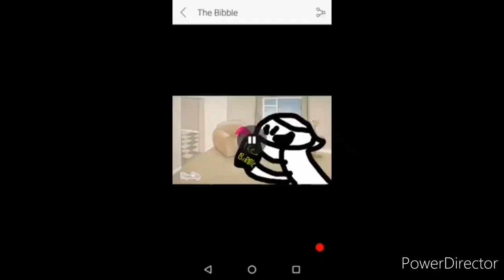(100th Animation!!!) Bob-omb's Cranberry Addiction (Ft. Bendy Cool, Electric Z, and Cordworks)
Audio is from Game Grumps
Cast:
Catie
Tune 24
Bob-omb Network
RR121817